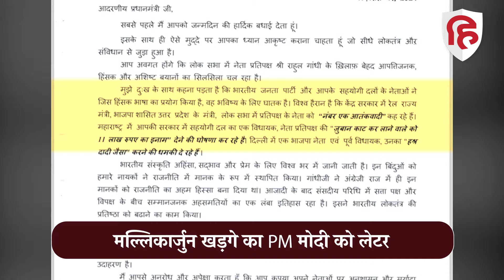Rahul Gandhi के खिलाफ हेट स्पीच, Mallikarjun Kharge ने PM Modi को खत लिखकर क्या कहा | Congress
कांग्रेस सांसद और विपक्ष के नेता राहुल गांधी को लेकर बीजेपी के नेता और उनके सहयोगी दल के नेता विवादित बयान दे रहे है. इन बयानों से कांग्रेस के बॉस मल्लिकार्जुन खड़गे भयकंर नाराज हो गए है. उन्होंने सीधा पीएम मोदी को खत लिख दिया है. खड़गे ने खत में लिखा है कि राहुल गांधी के खिलाफ की गई टिप्पणियां न केवल अपमानजनक हैं, बल्कि हिंसा को भी बढ़ावा देती हैं. खड़गे ने इस मामले में पीएम मोदी से दखल देने की अपील की.